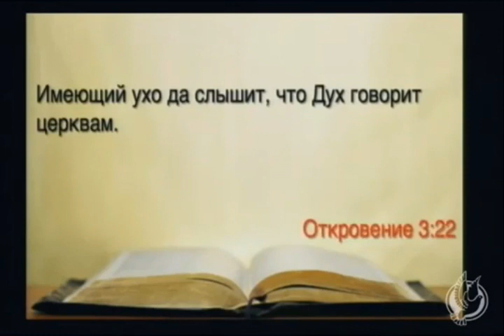Лаодикийская церковь.Проповедь. Валерий Бруцкий - Стемпковский.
Second Slavic Baptist Church of Sacramento
Служение 17 августа 2014 года.
7-я проповедь из серии "Послание 7-ми церквам".
Откровение 3:14-22.
Проповедует Валерий Бруцкий-Стемпковский.